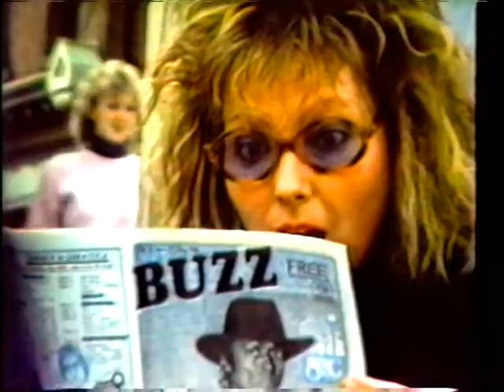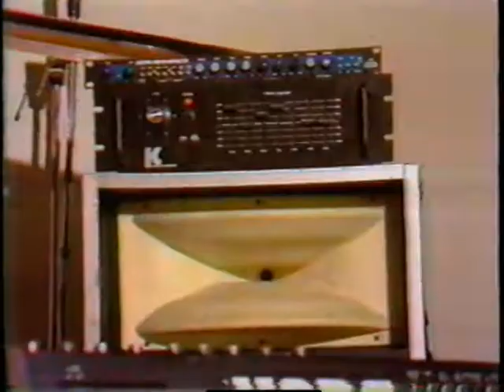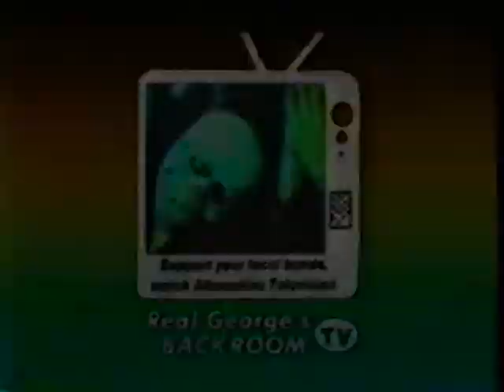63 Real Georges Backroom TV Feb 1987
Real Georges Backroom 63 with Con Demek live at 288, Leaving Trains with Interview by Mike Eck, Firehose, DP and the Greys, Robyn Hitchcock, Raymond Chandler, Ken Screvin's report on 288 Noise Nights  (Buzzing sound throughout. I have fixed the problem and am uploading a version with out the annoying buzz)